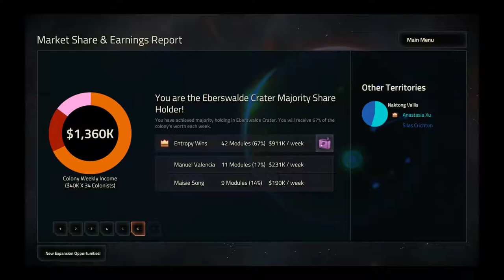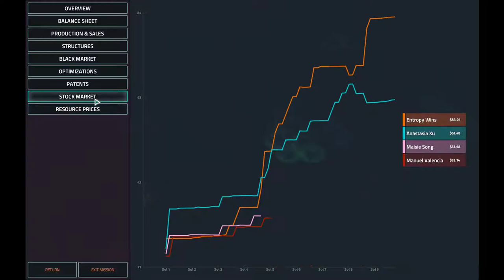Ezra Hoang | Vice President campaign: week 7 | Offworld Trading Company